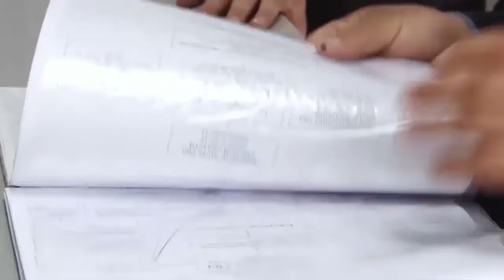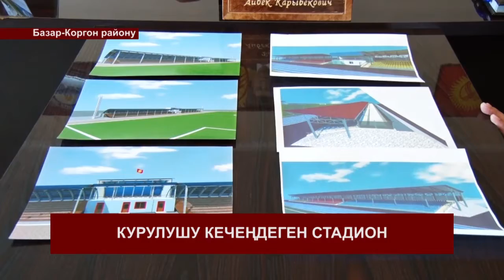КАБАРЛАР 19-00 19-03-2018